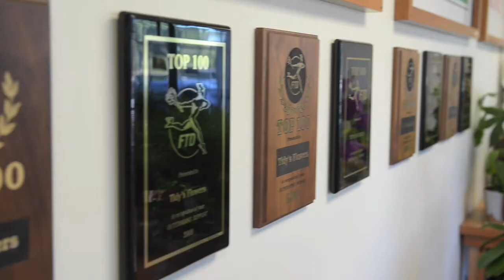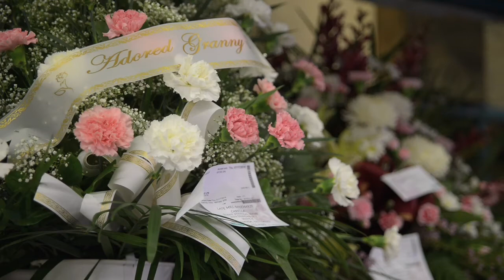Ital Florist | Toronto Flower Delivery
Flower Delivery Toronto

Established in 1979, Ital Florist continues to be family owned and operated. The day-to-day operations are over seen by two of the three family siblings, Italo Paris and Ester Mauro.

Over the 30 years of business many things have changed for the one time small flower shop. The staff has increased to a total of 20 of the industry's finest designers, customer service staff and delivery personnel.

To service the ever-growing client base, new Point of Sale computer software plus a fully automated telephone system have been integrated. The web site is modified, updated and improved constantly.

Ital Florist is extremely proud to be the leading florist in the Greater Toronto Area. Radio dispatched delivery vehicles cover the largest delivery area of any florist in Toronto and surrounding areas, which allows us to offer unsurpassed customer service. In addition, our team can offer service in many different languages, including French, Italian, Spanish, Portuguese and Polish. The continued partnership with FTD has allowed Ital Florist to expand out of town service as well to a point where Ital Florist currently ranks among the top 20 best florists in a network of over 20 000 FTD members. Simply put, when it comes to great quality flowers delivered or wired out anywhere, Ital Florist is the professional florist to choose.

Ital Florist's continued resolve to be the best in providing customer service and quality has been recognized in numerous awards over the years; from the Consumers Choice Awards, to the Toronto Sun's Readers Choice Awards plus top ranking positions in both Teleflora and FTD. The most rewarding honor however is the consistent loyalty of our valued clients. Ranging from some of the largest corporations in North America to the one time purchaser on a holiday for a special someone, we are rewarded every day by our clients' trust and confidence.

We sincerely look forward to serving you. If there is anything you need please do not hesitate to call.

florist toronto
flower delivery toronto
sympathy flowers
birthday flowers
funeral flowers
flower stores toronto
flower shops toronto
flowers online toronto
sending flowers toronto
toronto flowers
flowers for sick
wishing well flowers
flower gifts
new moms flowers
wedding flowers toronto